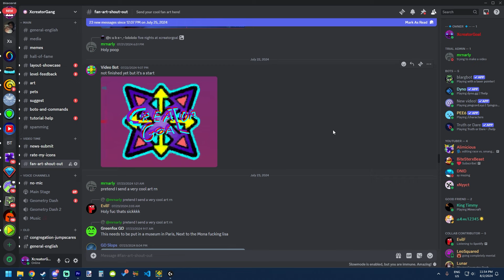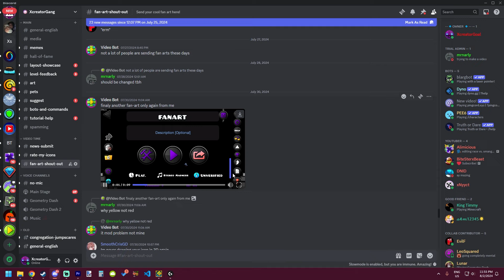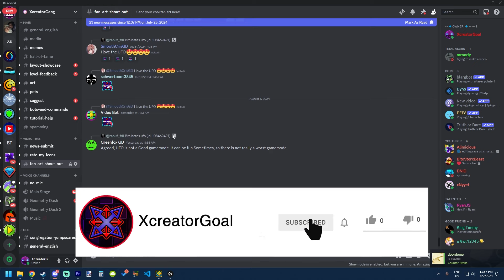The Date Is Almost Here. What Will It Be?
▶My Third Channel:  @ZcreatorGoal